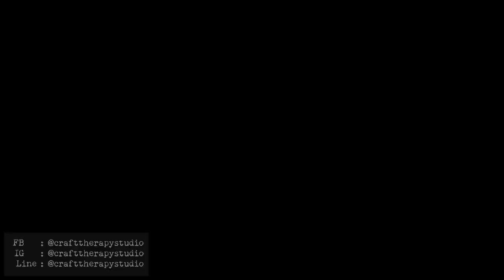Crochet tutorial : A Kitten Pot holder (Eng Sub)